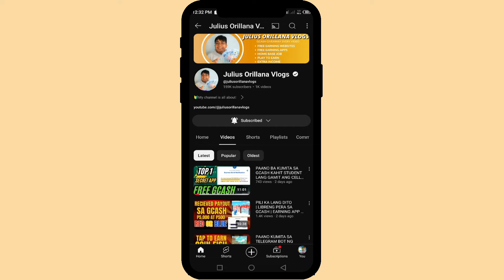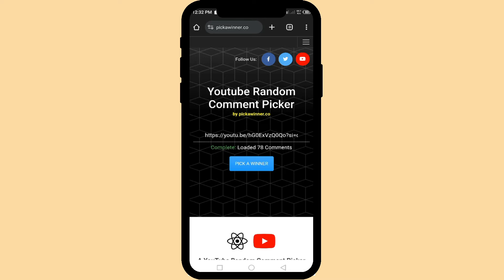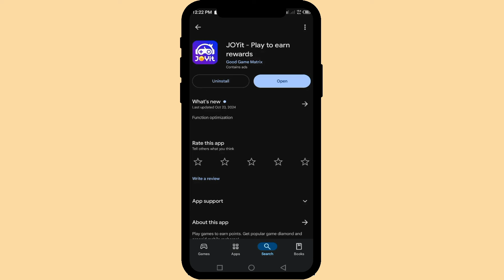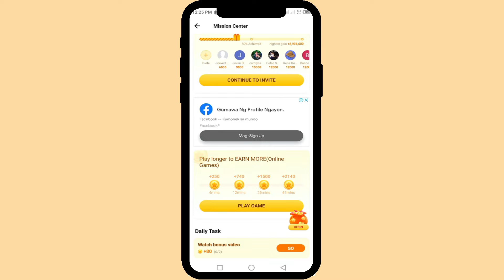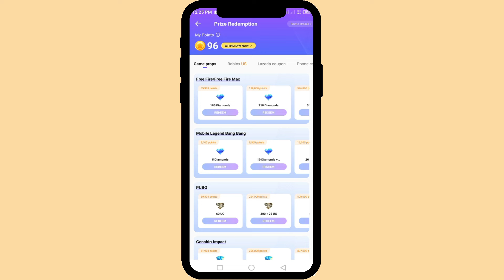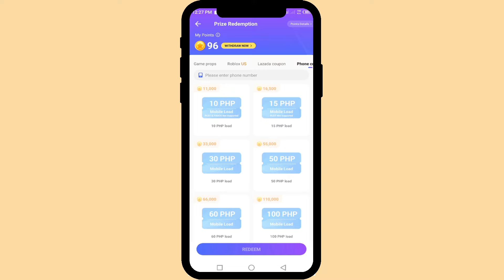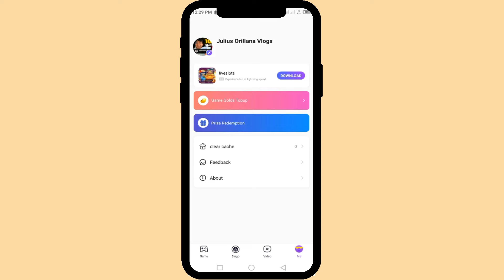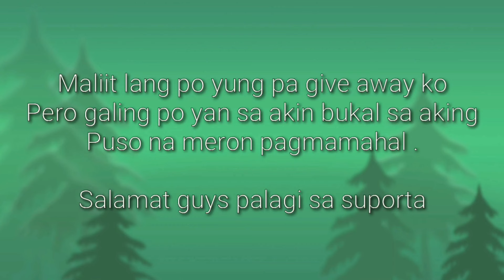EARN FREE GCASH | LIBRENG PERA SA GCASH | PLAY SUBWAY SURFERS THEN CASHOUT SA GCASH | EARN MONEY NOW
oXFIJKA

JULIUS ORILLANA encourages the audiences to conduct their own investigations with due diligence on the company, product or service mentioned in the press release.

Julius,
Julius Vlogs,
Julius Orillana,
ecret free cash,
secret free gcash money,
gcash hacks,
free gcash online,
claim free gcash online,
claim free gcash money,
gcash earning free,
gcash earning app,
earn gcash for free,
legit earning app gcash,
earning app for gcash 2024,
earning app,legit earning app,
apps to earn money,
gash legit earning free,
free gcash,